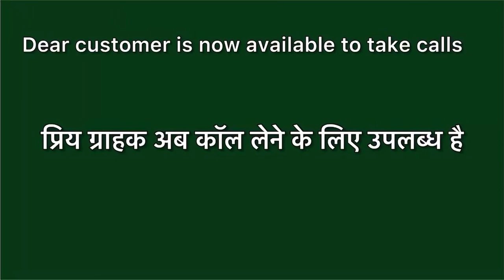Dear customer is now available to take calls meaning in hindi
Dear customer is now available to take calls in hindi
Dear customer is now available to take calls ka matlab kya hota hai
word meaning
what is dear customer is now available to take calls
Dear customer is now available to take calls हिंदी अर्थ